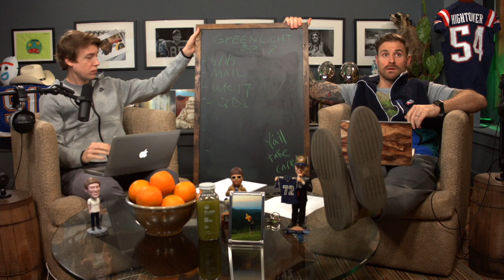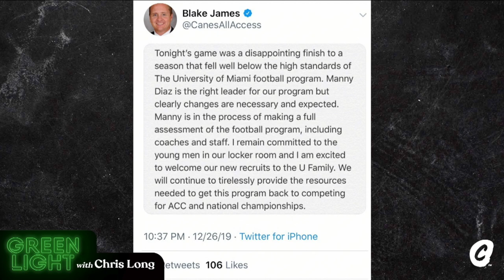Antonio Brown Is Still Off The Rails. Saints Have No Risk - Chris Long on Green Light | Chalk Media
Antonio Brown Is Still Off The Rails. Saints Have No Risk - Chris Long on Green Light | Chalk Media. On Episode 17 of the Green Light Podcast, Chris Long and Macon Gunter talk Christmas presents and NFL Quick Hitters: Greg Roman, Antonio Brown, New Orleans Saints, Jason Witten, Larry Fitzgerald, 49ers, Patriots, Vikings, Eagles, Giants, Chiefs, and Chargers.

A few bonus segments include, "Why Watch the NFL?", Top 5 Rolling Stones songs, and a fully loaded Chalk Media mailbag.

Here are the timecodes for today's show:

Christmas Gifts - 6:35
Sh** I Saw - 7:22
Top 5 Stones Songs - 21:30
Mailbag - 26:04
NFL Quick Hitters - 40:49
Why Watch NFL Games - 48:30

Howie Long Talks Raiders. Jaguars boot Tom Coughlin. NFL Week 16 and NFL QB Draft | Chalk Media

Buffalo Bills Might Win an Ugly One Against the Patriots. Sean McVay is the Glue in LA | Chalk Media